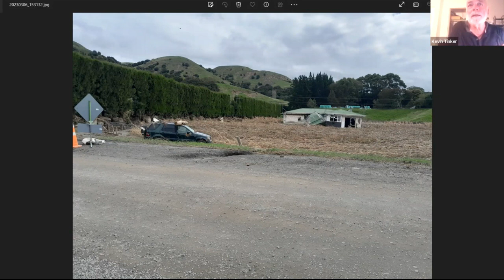The People's Health Alliance NZ Coordinators on the cyclone flooding & people power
Everyday ordinary people doing extraordinary things! We are joined in this incredibly inspiring live interview by the coordinators for The People’s Health Alliance NZ, Alexia Montague and Rachel Shields.

Alexia and Rachel talk about the amazing work the People's Health Alliance NZ are doing on the ground, particularly after the recent cyclone flooding disasters in parts of New Zealand.

The People’s Health Alliance is creating an alternative decentralised people-led integrative healthcare model via global hubs that empower and support people to take back control of their own health.

About this channel:

We free ourselves within.

We are the heroes. We are the solution. We are the ones we are waiting for.

Robito's freedom-focused work provides global support as we the people heal our wounds from past and current events and take back the power and control over our own lives.